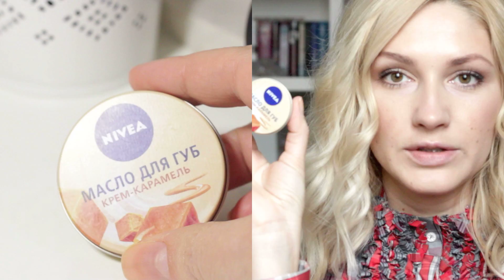Защита, Увлажнение / Осень / Зима [ Мои Помощники ]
Давайте дружить!

Всем привет! Меня зовут Наташа Naffy. Я снимаю видео про уход за кожей, делаю видео уроки с макияжем. Люблю показывать макияж на каждый день, или как его называют, простой макияж. Так же вы можете увидеть на моем бьюти канале уроки с вечерними макияжами, красивый маникюр, а так же видео  наряд дня и покупки. Покупки косметики, покупки одежды, покупки аксессуаров и многое другое!
Я уделяю особое внимание уходу за волосами, делаю маски для волос, красивые прически, вечерние укладки. Делюсь советами как накрутить красивые локоны, и сделать волосы здоровыми и блестящими.
Я поделюсь с вами своими секретами красоты и отвечу на вопросы, которые волнуют каждую девушку. Не стесняйтесь задавать вопросы и предлагать темы для видео! Будьте красивы! !
Если ищите партнерку, рекомендую подключаться к VSP ! Помошь в работе с каналом, вебинары и консультации специалистов